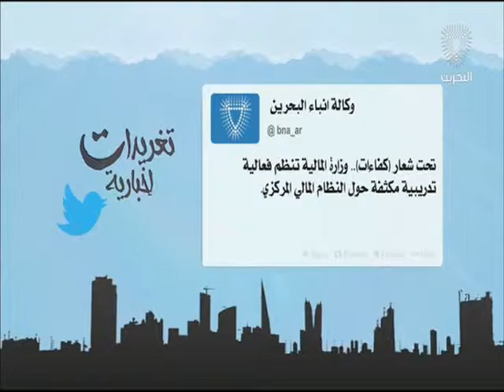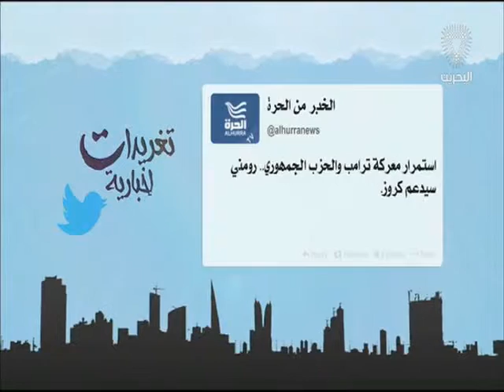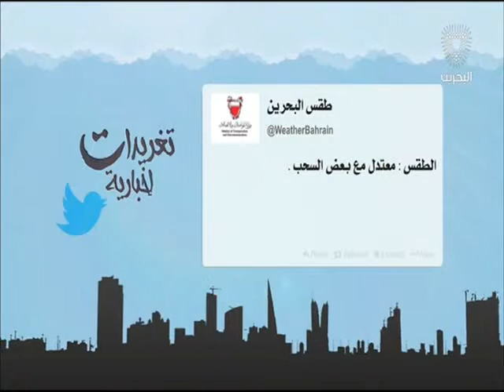البحرين: تغريدات أخبارية 19-03-2016